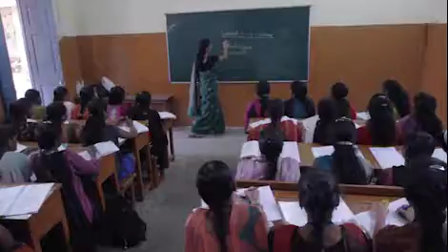Concern universe v4 110415